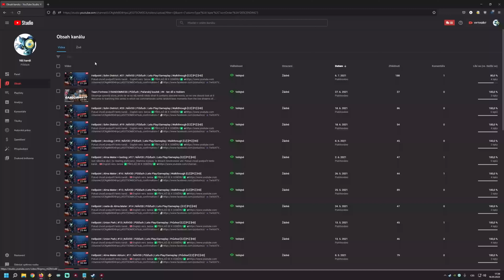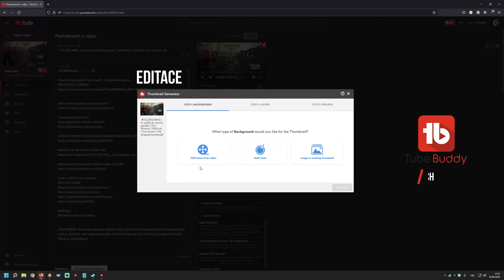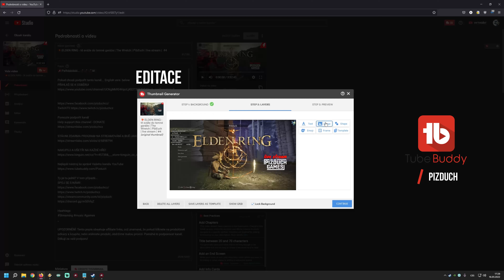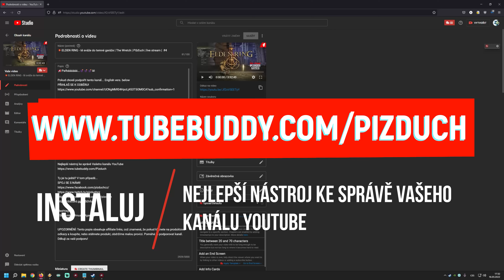Jak používat TubeBuddy k získání VÍCE ZOBRAZENÍ na YouTube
Jak dělám náhledy miniatury pro videa na Youtube.
Naučte se používat TubeBuddy k získání více zhlédnutí na YouTube. Podíváme se na nástroj v TubeBuddy a ukážu Vám, jak jej používám ke zvýšení počtu zhlédnutí na YouTube.

🔔 Toto video NENÍ sponzorováno TubeBuddy.

❤️ Pokud považujete můj obsah za užitečný, staňte se členem kanálu

🛠STÁHNI ZDARMA PROGRAM NA STREAMOVÁNÍ A BUĎ JAKO PROFÍK

👾NAKUPUJ A UŠETŘI NA KAŽDÉ HŘE!

Ty jsi tu ještě? V tom případě...
SPOJ SE S NÁMI!

Author of thubnail background pictures: JeanCzarny - Concept art & Illustrations

Rubiq

Pižďuch 2022

1]COOPERATION: Would you like an infographicvideo or promotional video? I can make for you. You can also have a spot in my video. It's up to you.

⭐I CREATE WEBSITES, EVERYTHING ABOUT SOUND, LIGHT AND GRAPHICS

Are you still here? In that case...

Rubiq

Pižďuch 2022